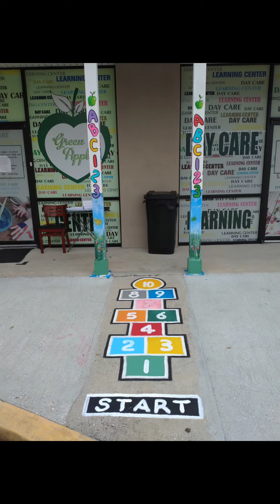WarrenJ. aka Artist Extraordinaire